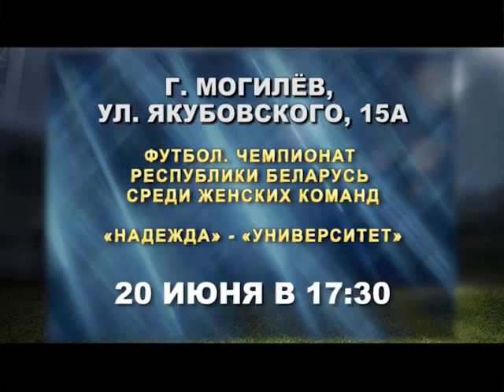СПОРТ-М 18 06 2015